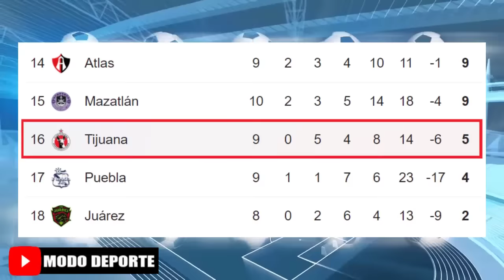Alineaciones de Tijuana vs leon por la Jornada 10 Clausura MX 2024 | Cristian Neira a Alianza Lima